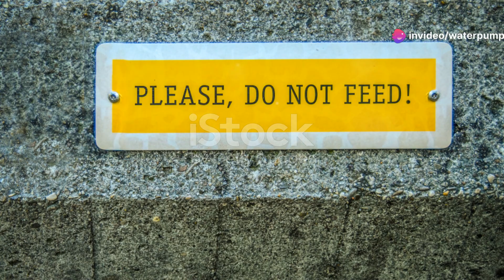Lao Gastronomy: From Forest to Table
Discover the intricate bond between the people of Laos and their environment in this captivating exploration of traditional hunting and gathering practices. In Laos, the landscape of dense forests and river systems shapes the daily lives of its inhabitants, who rely on these natural resources for sustenance. Traditional practices are deeply rooted in cultural heritage, blending ancient knowledge with a profound respect for nature. Learn how local communities skillfully hunt wildlife and forage for edible plants, using time-honored techniques passed down through generations. These practices are not only vital for survival but also reflect a harmonious relationship with the land, emphasizing sustainable methods and a deep connection to the environment. Through this journey, gain insight into the vital role that natural resources play in the cultural identity and daily lives of the Laotian people, highlighting a timeless relationship that continues to thrive amidst modern changes.